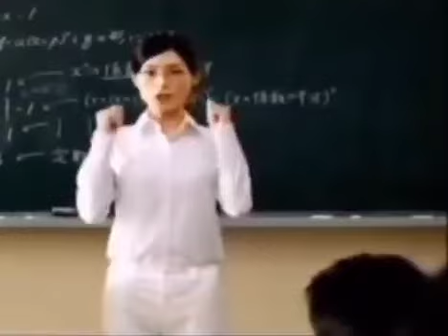un dia normal en japon